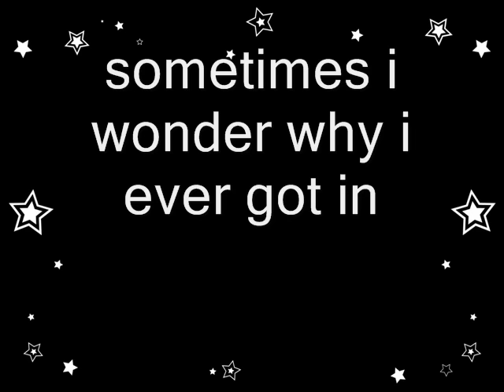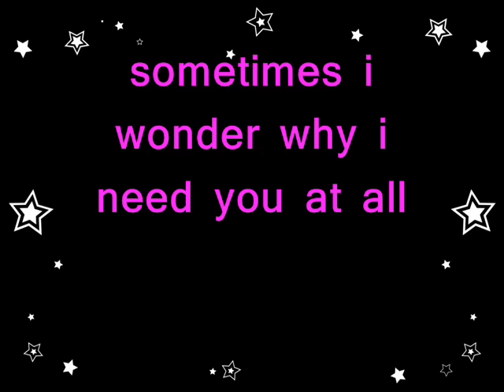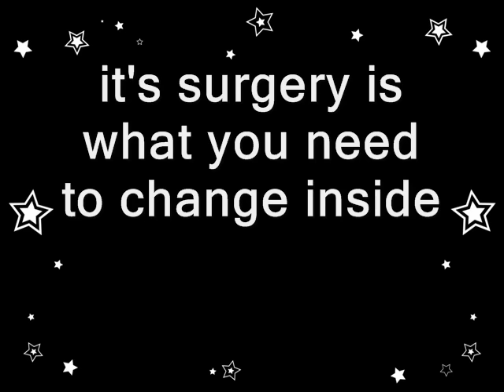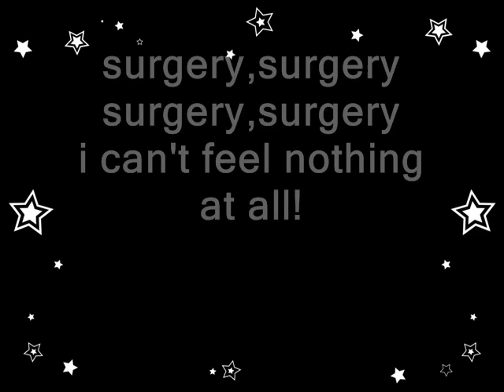zydrate anatomy lyrics repo!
lyrics to zydrate anatomy from repo! the genetic opera! soon ill have every repo song so watch this space! :)) x x